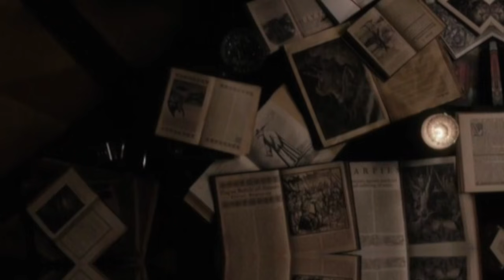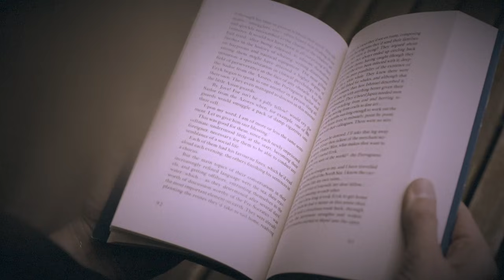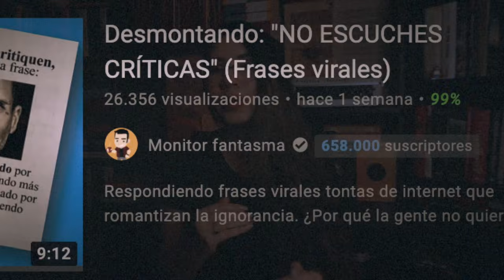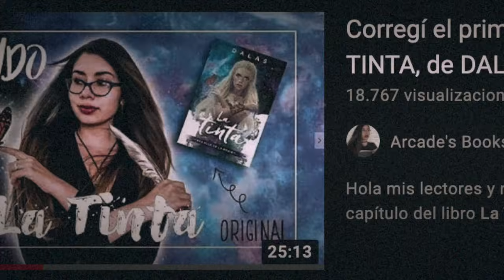¿LEER MUCHO TE HACE UN BUEN ESCRITOR? 🤯📖✍️ Desmintiendo mitos | Arcade's Books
¡Hola, mis arcadianos! Hoy recorreremos algunos mitos comunes en las comunidades literarias de internet. ¿Han creído alguno de estos mitos? ¿Cuál creen que es el mas común? Por cierto, les recuerdo que el 9 de agosto comenzaremos una nueva lectura en el ClubDeLecturaArcadianos: “Diez negritos”, de Agatha Christie. ¡Saludos!

★ CONECTA CONMIGO ★